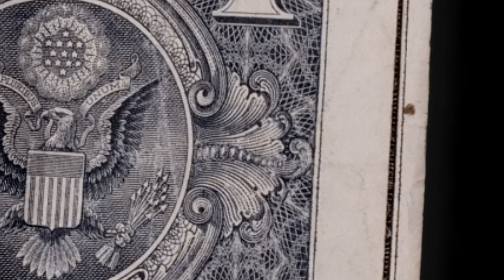Jay Bands - "Freestyle" Shot By Maniacfilmz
Jay Bands - "Freestyle"